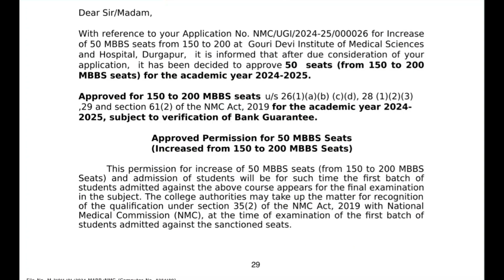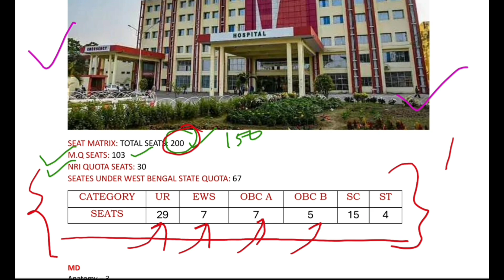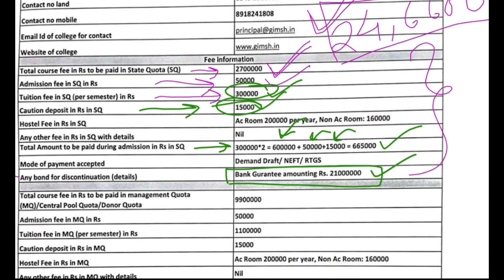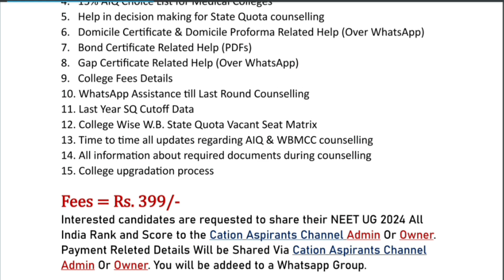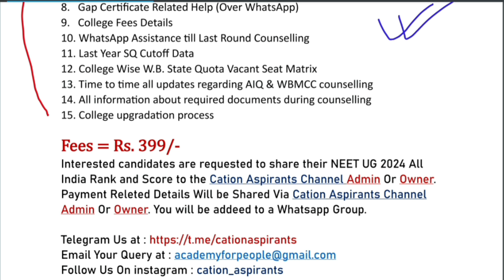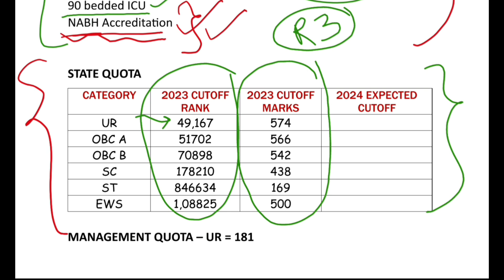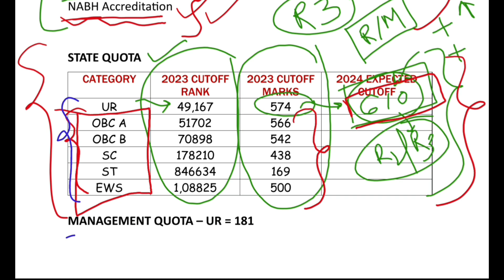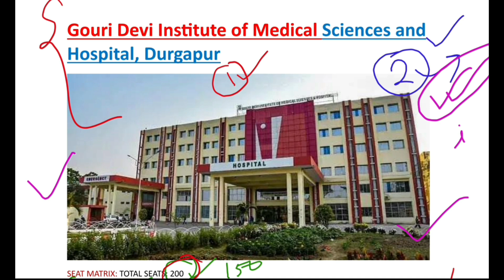Gouri Devi institute Of Medical Science And Hospital ✅️ Updated Fees 🔥 NEET 2024 Expected Cutoff 🔴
gouri devi institute of medical science and hospital durgapur 2024 fees structure
gouri devi institute of medical college and hospital state quota neet 2024 fees
gouri devi medical college management quota fees 2024
gouri devi medical science and research
neet 2024 cut of gouridevi medical college
gouri devi medical college 2024 mbbs fees
gouri devi medical college infrastructure
gouri devi institute of medical science and hospital durgapur 2024 management guota fees
how is  gouri devi institute of medical science and hospital durgapur
is gouri devi institute of medical science and hospital durgapur a good medical college ?
is gouri devi institute of medical science and hospital durgapur good or bad ?
owner of is gouri devi institute of medical science and hospital durgapur
how many neet pg seat are there in is gouri devi institute of medical science and hospital durgapur
mow much md , ms seats in is gouri devi institute of medical science and hospital durgapur
west bengal state counseling neet 2024
west bengal state counselling 2024
west bengal neet 2024 expected cut off
state quota counselling neet west bengal
when west bengal state counseling will start?
west bengal neet ug 2024 counselling dates
west bengal counselling dates for neet 2024
neet 2024 state counselling schedule
neet ug 2024 all state counselling
west bengal state counselling schedule neet 2024
mbbs all india quota counselling schedule
aiq registration date
aiq counselling application date
West Bengal college Wise expected cutoff for neet 2024
west bengal government medical college cutoff 2024
west bengal government medical college expected cutoff 2024
west bengal top medical college cut off
west bengal medical college cut off neet 2024
college wise expected cut off west bengal neet 2024
SSKM medical college
NRS Medical College
category wise expected cutoff after re publication of result
bonus mark removed from physics question impact on Cutoff
how much low cutoff can be expected in neet 2024
 bonus mark removed from physics question how much rank will increase ?
neet 2024 west bengal state quota cutoff
W.B. State Quota তে Cutoff কতো যেতে পারে ?
NEET 2024 west bengal state quota Expected cutoff for UR category
West Bengal State Quota Expected Cutoff
west bengal state quota Expected cutoff for UR category
neet ug 2024 expected cutoff after results published
neet ug 2024 expected cutoff after publication of Result
neet ug 2024 expected cutoff for west bengal govt medical college
high cutoff in neet
expected cut off neet 2024 after shocking result
expected cut off neet ug 2024 after result out
NEET 2024 Result Out
NEET 2024 Results Announced
LIVE NEET 2024
LIVE NEET 2024 CUT OFF
NEET 2024 Results Out
NEET Result 2024 Out
650+ expected cut off?
neet 2024 expected cut off after result
west bengal cut off neet 2024
west bengal cut off 2024 west bengal cut off 2024
wb neet 2024 cutoff after merit list published
west bengal neet ug expected cut off 2024 West